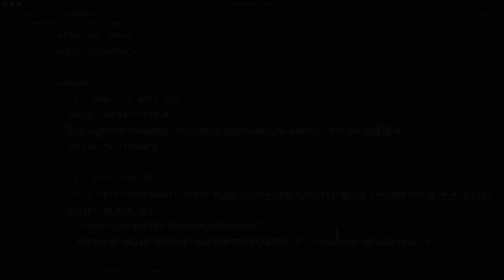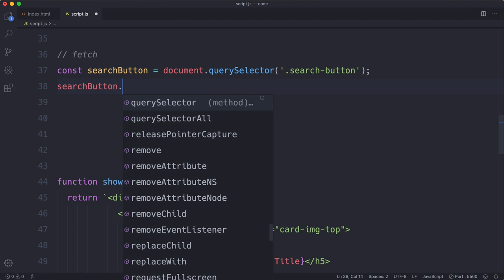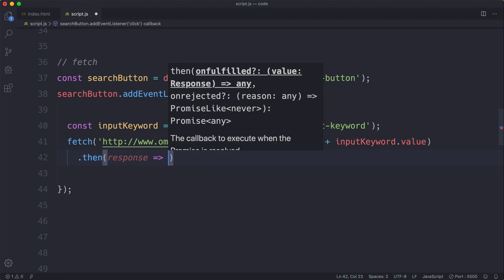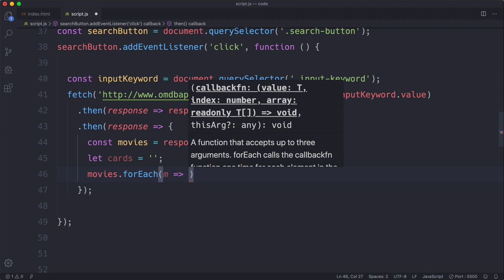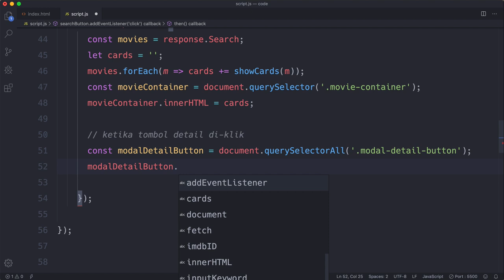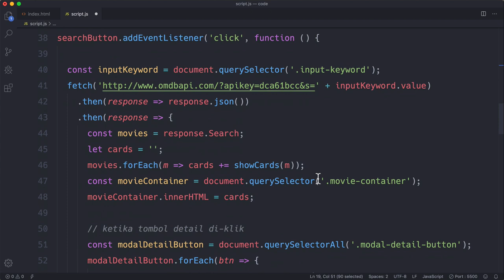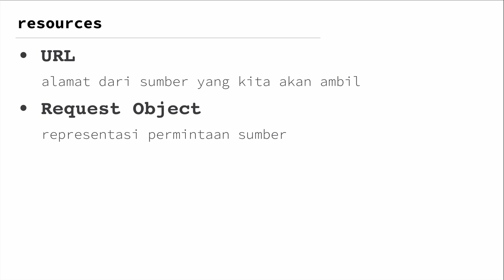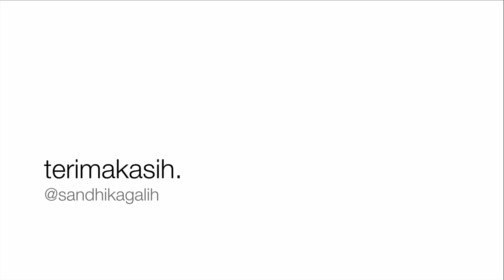JAVASCRIPT LANJUTAN | 12. Fetch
Memahami Promise pada javascript

KELAS ONLINE "Menjadi Seorang FULL STACK DESIGNER"